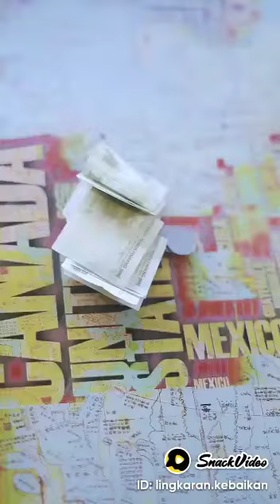SNACK. VIDEO. ID. : lingkarang. kebaikan.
Video dari ST. A. Arifin Aritonang